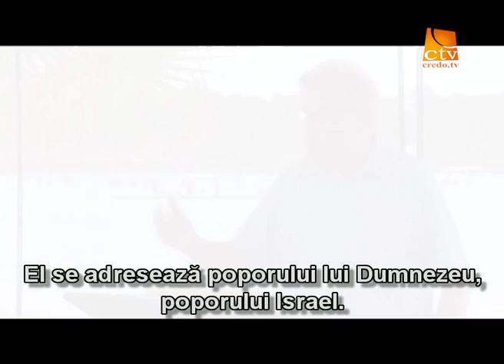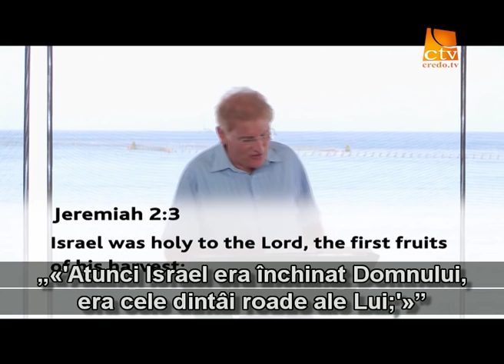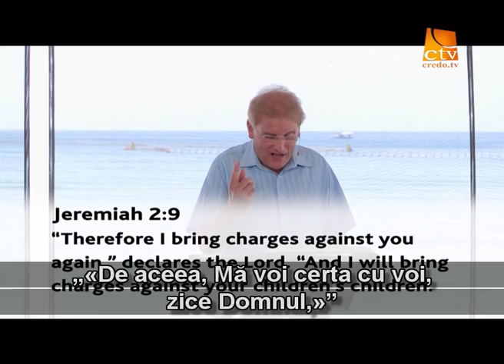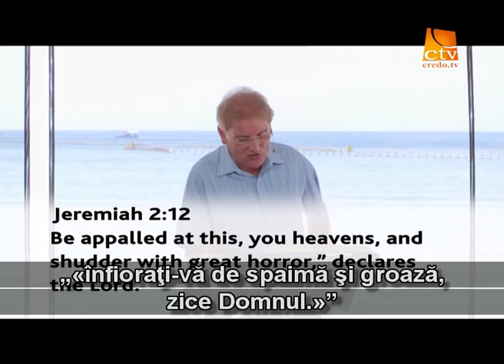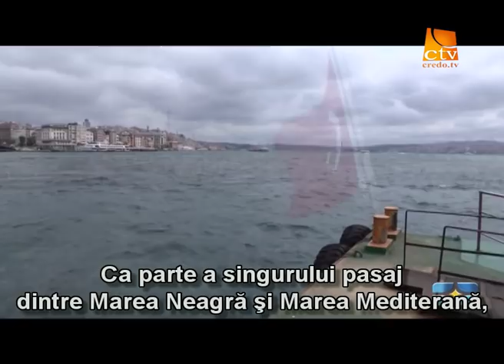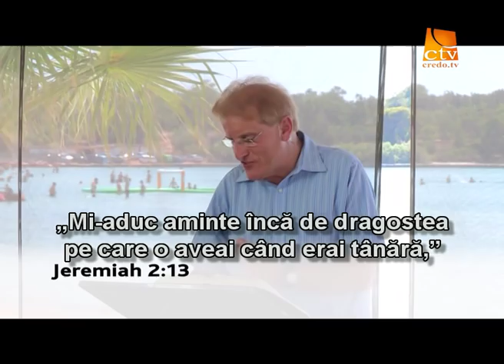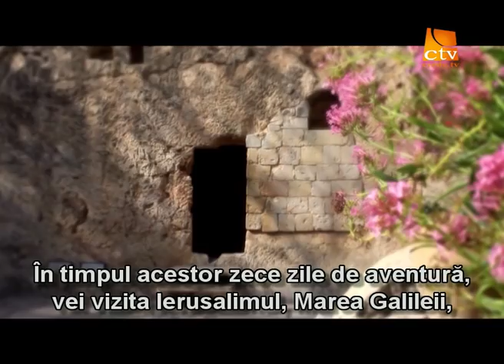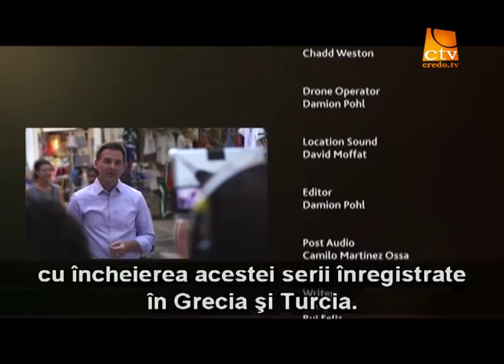132. Adevarul Viu - Grecia & Turcia (3)